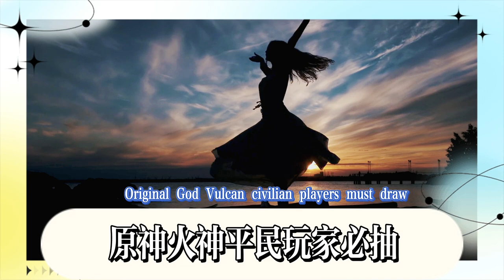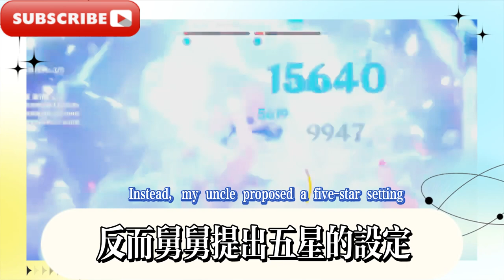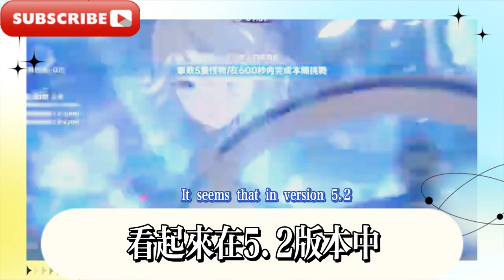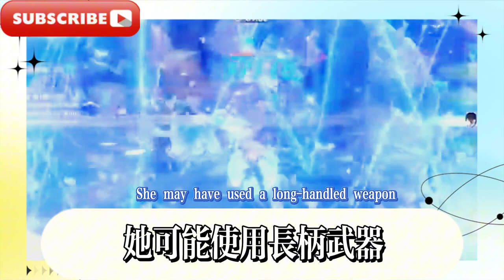原神：火神平民玩家必抽！ 5.2-5.3卡池確定，恰斯卡風系大C！原神：少女進池消息爆料！海燈節有新冰輔，萍姥姥預計5.4！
Genshin Impact: Fire God is a must-have for common players! 5.2-5.3 card pool confirmed, Chaska wind system big C! Genshin Impact: News of the girl entering the pool! There is a new ice support in the Lantern Festival, Pinglao predicts 5.4!